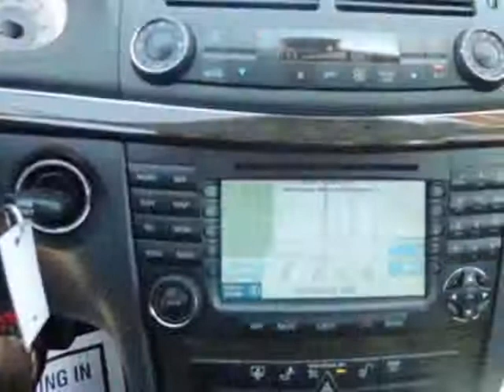2005 Mercedes-Benz E-Class E500 Sedan - Lawndale, CA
Hawthorne Motors Pre-Owned, Lawndale, CA - No Credit, Bad Credit, No problem